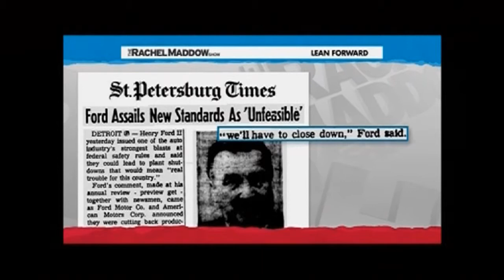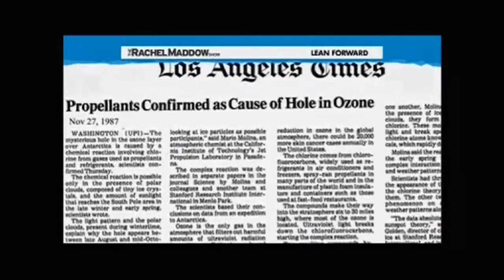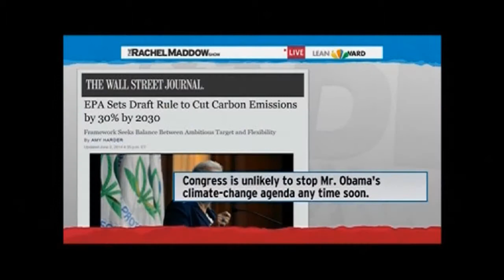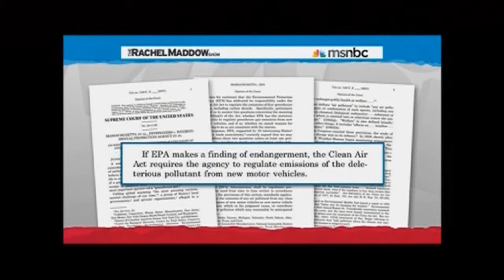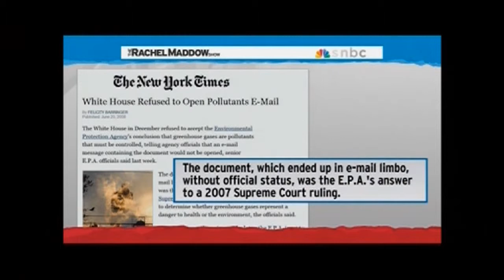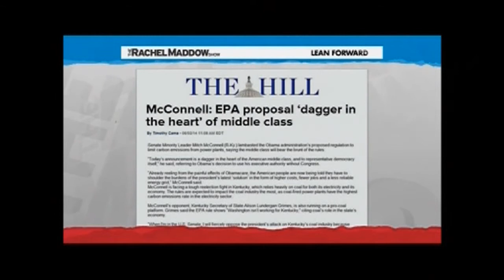Maddow Economics of Pollution Regulation part 1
I would love to see a broader compendium of industry objections to regulation.